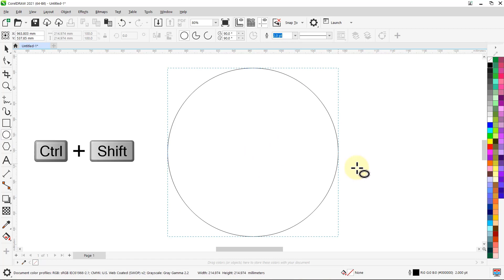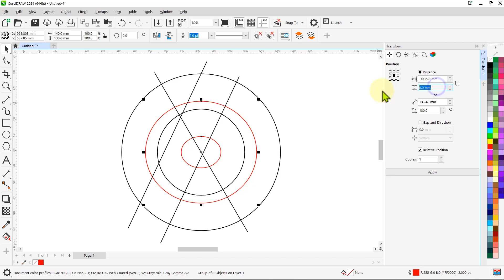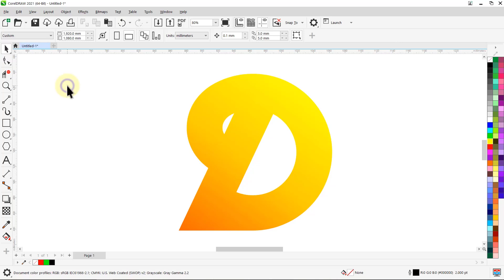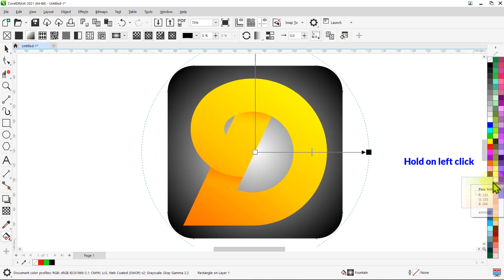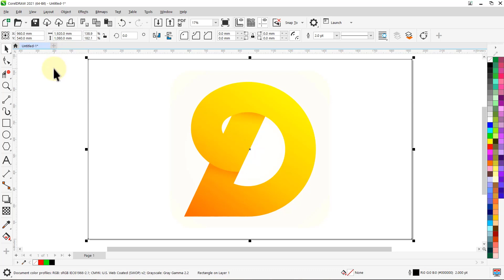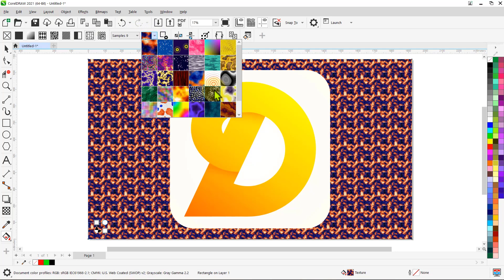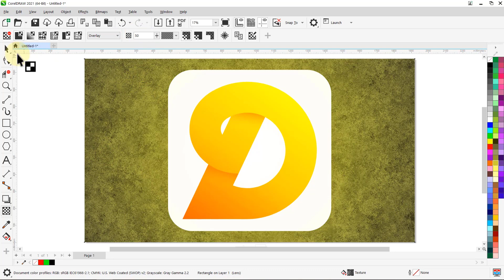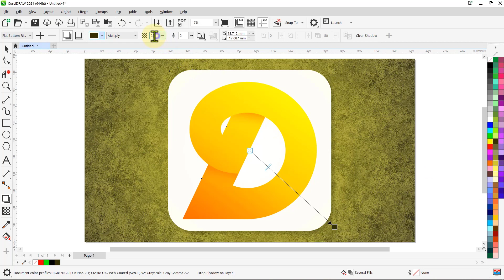Logo D | Learn logo design | Corel DRAW tutorials | 011